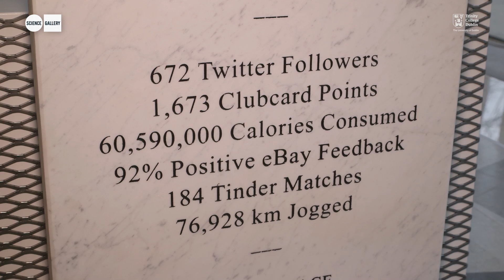Products of the Future at LIFELOGGING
A 'Lab in the Gallery' exploring new ways to track everything from heartbeats to heartbreak. Running from 13th February to 16th April 2015.

PRODUCTS OF THE FUTURE – KARL TOOMEY (IE)
Karl  presents a collection of fictional products that take a playful (and sometimes silly) look at a possible future of lifelogging. Although each product is presented in a humorous way, as a whole they are intended to ask bigger questions about social data and the lifelogging movement. Questions regarding identity, what more we are prepared to log and share about ourselves, and possible new types of data we are prepared to consume of others.

ABOUT LIFELOGGING
This free exhibition features exhibits and labs looking at data, people and the impulses connecting them. Drop by to view the installations and talk to the residents or book your place to take part in the weekly workshops.

From critical to creative, LIFELOGGING asks ‘where do we go from here’ and question whether we can record and analyse happiness, beauty and aesthetics the same way we record footsteps and heartbeats. The exhibition explores novel methods for capturing data, for visualising, and for analysing the insights that new data affords us about ourselves and society.

Opening hours: Tuesday – Friday 12:00 to 20:00, Saturday & Sunday 12:00 to 18:00, Closed Monday.